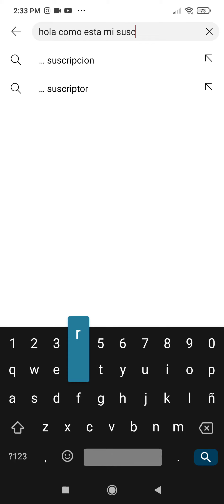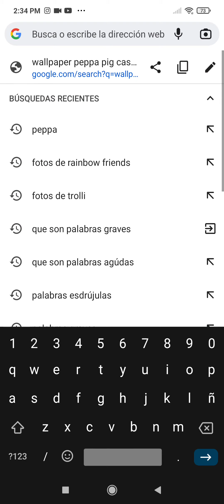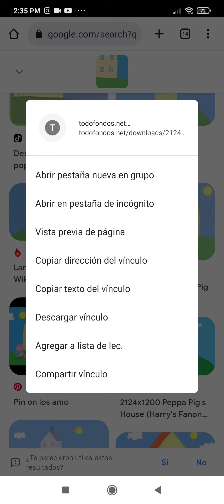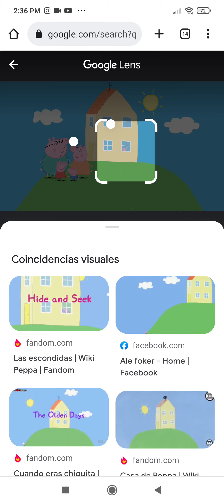vamos a descubrir el secreto de Ai otra Peppa😱😨😰